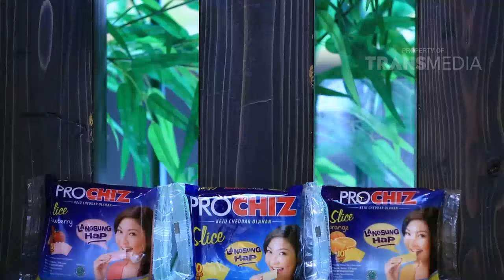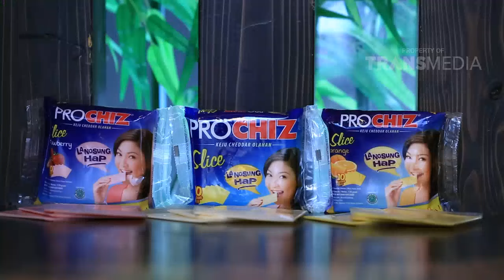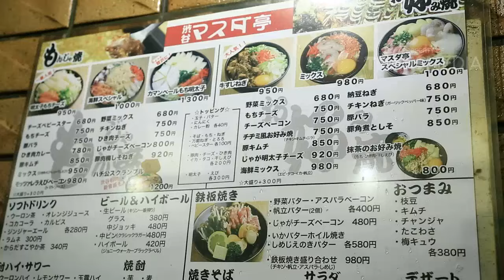FOOD AND FASHION - Mencicipi Masakan Khas Jepang Ditokyo (11/02/16)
Program terbaru TRANS TV yaitu Food & Fashion. Dalam program berdurasi 30 menit ini, host  akan mengajak pemirsa untuk jalan-jalan dan mencari makanan khas baik tradisional maupun modern, dan melihat cara pembuatannya. Selain itu dalam program ini host  juga akan memberikan informasi seputar fashion.

Link terkait